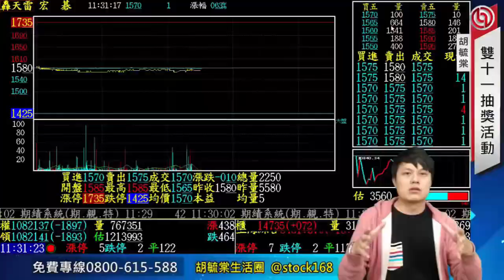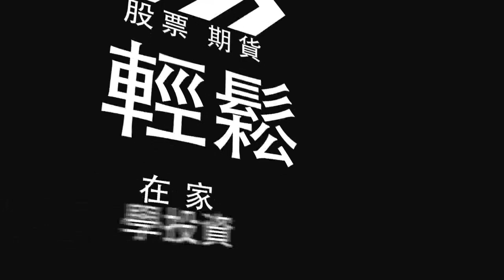光學鏡頭 揚明光(3504)、聯一光(3441) 20220722 看過請點讚！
【節目重點個股】 : 台積電(2330)、新唐(4919)、凌通(4952)、普誠(6129)、威盛(2388)、驊訊(6237)、建準(2421)、揚明光(3504)、聯一光(3441)、友訊(2332)、常珵(8097)、建漢(3062)、中磊(5388)、統一超(2912)、統一(1216)、南僑(1702)

0:00 節目時間
0:33 大盤分析
1:15 台積電(2330)
2:15 車用股 新唐(4919)、凌通(4952)
2:50 普誠(6129)
4:43 威盛(2388)
6:00 驊訊(6237)、建準(2421)
7:50 金橋(6133)
8:24 光學鏡頭 揚明光(3504)、聯一光(3441)
10:00 友訊(2332)、常珵(8097)
13:15 建漢(3062)、中磊(5388)
17:24 統一超(2912)、統一(1216)、南僑(1702)

💯點石成金系列 :
🔔哪裡可以找到胡毓棠分析師 :
📣胡毓棠免付費專線 : 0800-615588 👈立端(6245)